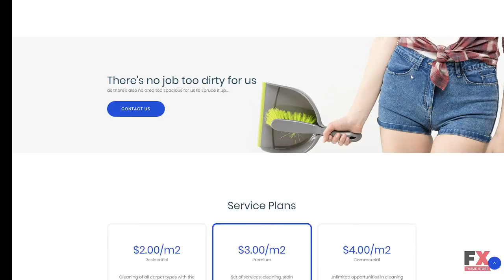CleenQueen - Premium Moto CMS 3 Template TMT | Free Template Brock B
- Animation: HTML plus JS, Lazy Load effect

 - Functionality: Blog

 - Layout: Flexible

 - Media: Video Integration, Video Player, Media Library File Manager